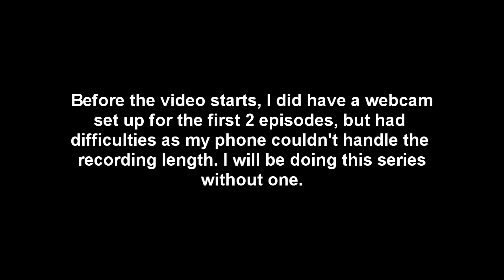Doctor ACB and the Love Fairy | HuniePop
Can this little fairy teach the Doctor. Enjoy